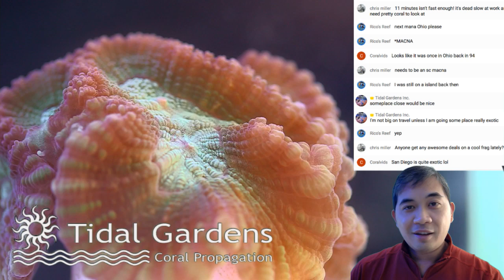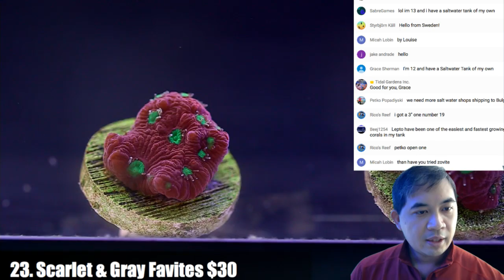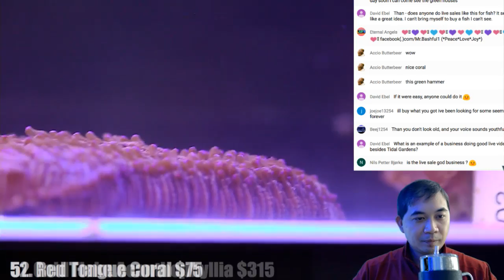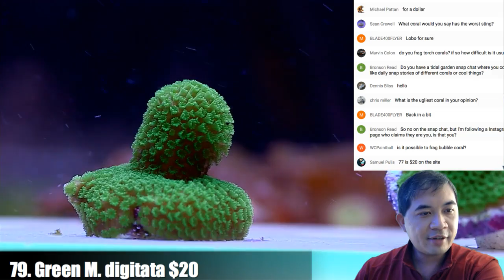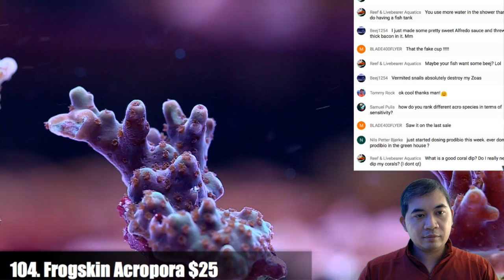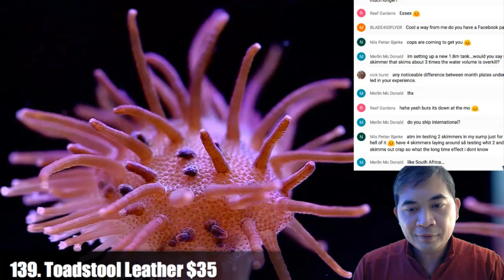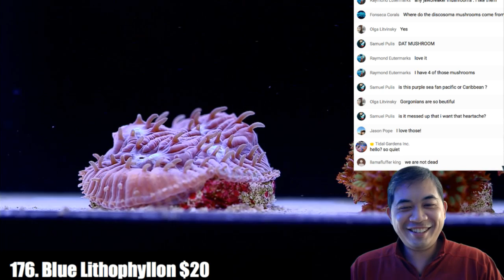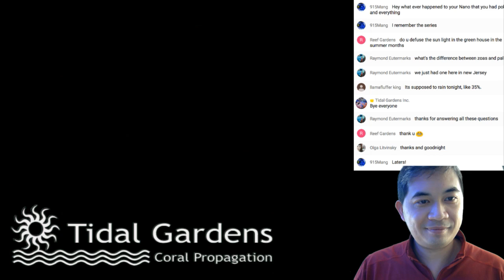Tidal Gardens August 2016 Live Sale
Thank you for joining us for the second August 2016 Live Sale!

Here's how it works:
1. The live stream will be shown on both tidalgardens.com In order to participate in the live chat, you have to do it through the youtube page.

Pro Tip: We recommend having both youtube and tidalgardens.com open so you can chat with us on YouTube and purchase corals on tidalgardens.com without interrupting the stream. Once the event is over, the event will be rebroadcasted on YouTube. The sale will go on for a full 72 hours, so you can still purchase after the live portion of the event ends.

2. On tidalgardens.com, all the corals are available at the start of the event, but only their numbers and prices. You have to watch the event to see what the items are (unless you are feeling very lucky!). The sale will go on for a full 72 hours, so you can still purchase after the live portion of the event ends.

3. To purchase an item, you MUST check out! It is not yours by just putting it into your shopping cart. For the shipping option, select "Local Pickup / Live Sale"

4. You may add corals from the website normally as well as items in the live sale. Once you are done purchasing, you can add a $39.99 shipping module to your order. Orders over $250 ship for free!